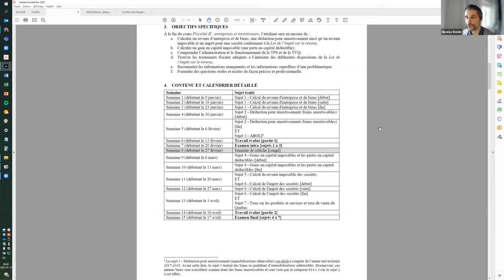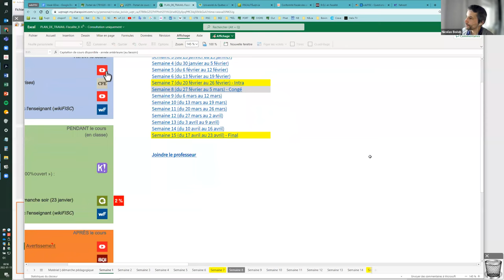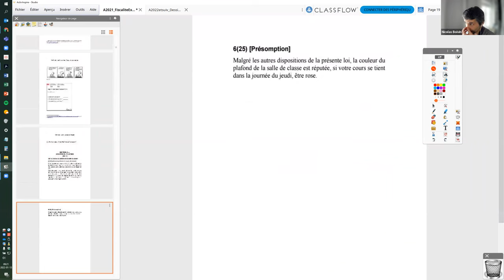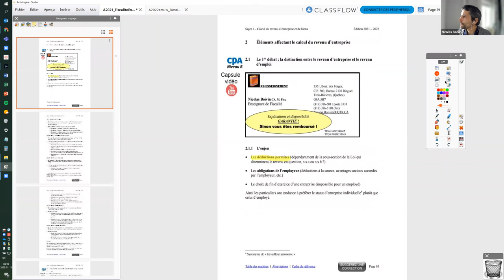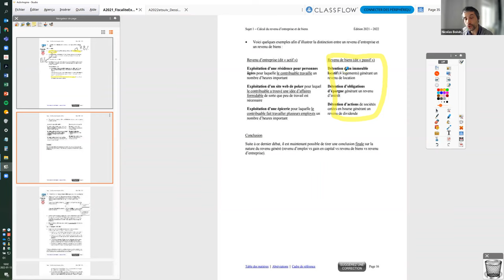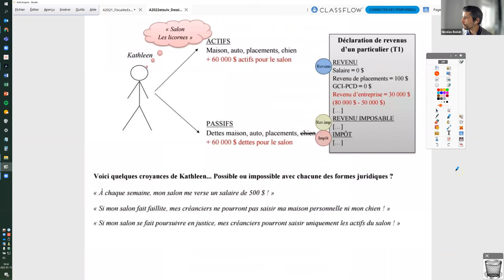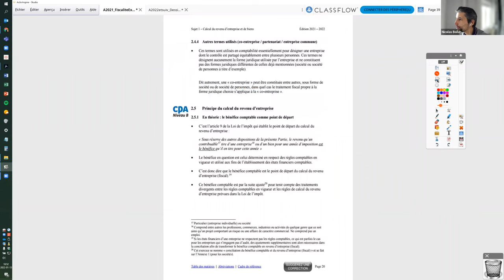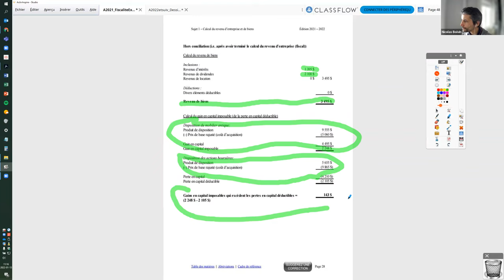Calcul du revenu d'entreprise et de biens [Enregistrement de cours en classe-Prof. Boivin] 1/3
Calcul du revenu d'entreprise et de biens (1/3)
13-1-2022